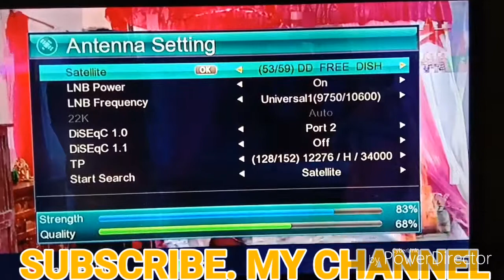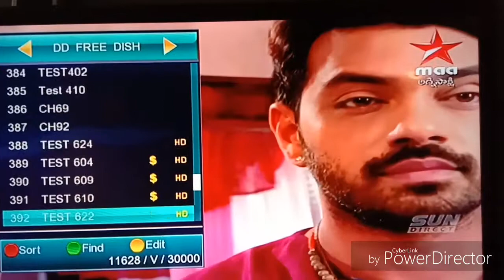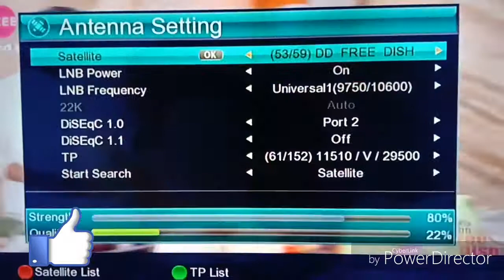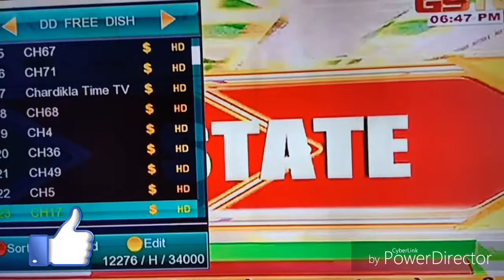2.FIT DISH.FREE DISH PAR CHANNEL.FREE TO AIR SATAR MAA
ALL DISH VIDEO